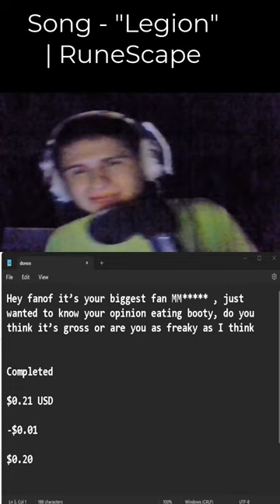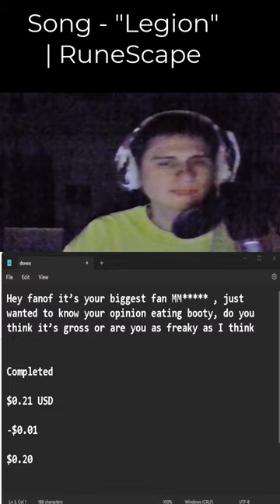"Hey fanof it’s your biggest fan MM***** , just wanted to know your opinion eating booty, d..."